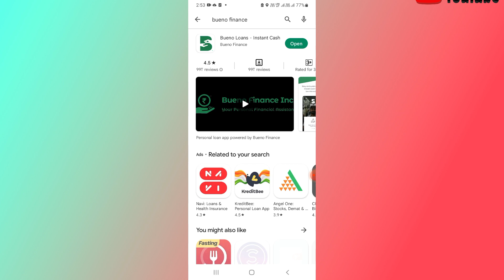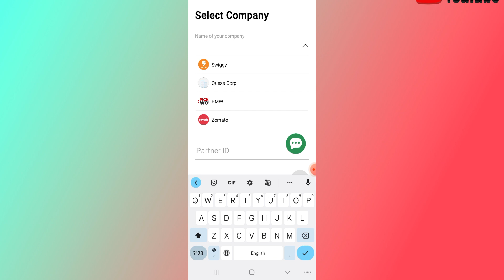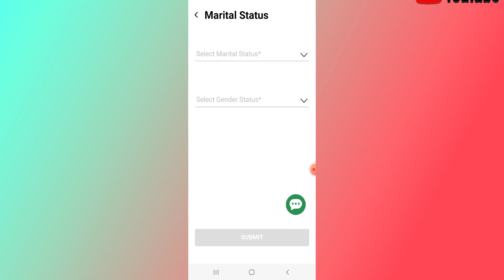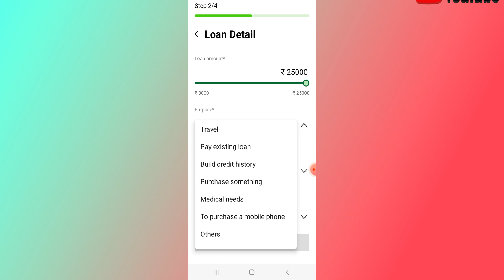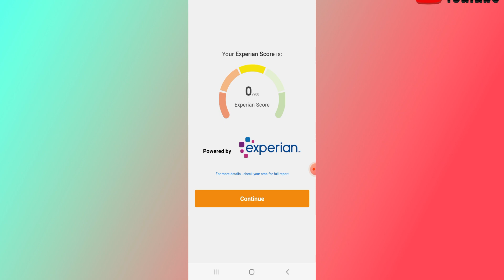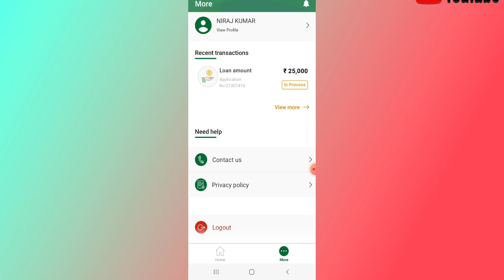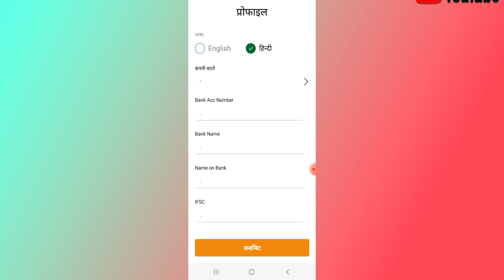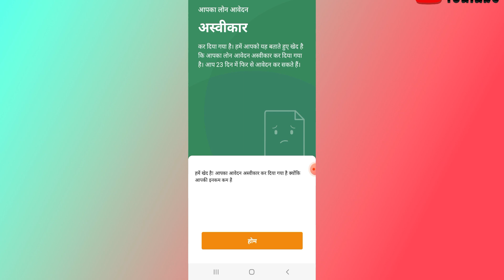Instant personal loan online || Bueno finance loan kaise le || how to get instant loan online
.WELCOME TO THE MR.NIRAJ OFFICIAL.
Hey Guys_ I am Niraj and you are watching our channel MR.NIRAJ OFFICIAL, so on this channel you keep getting all kinds of videos related to technology, CSC related, cyber cafe,such as online form related to computer related to mobile, related technology,Computer Knowledge, many services, all this.  You keep getting related to technology on the channel.  Here you get tips and tricks for your mobile Computer or laptop in very easy language.
My Laptop
My Mic
My Ring Light
My Tripod

Dec:- So Guys iss video me humne bataya hai ki aap yadi swiggy, zomato ya  phir dusre company me kam karte hain to instant personal kaise le sakte hain || Bueno finance loan app ke madad se ||

urgent loan kaise le,instant personal loan app,instant loan app without income proof,new loan app instant,easy instant loan,how to get instant personal loan online,instant loan approval no credit check, niraj official, bueno finance loan by niraj official,

|| यह विडियो देखने के लिए आपको हमारे तरफ से बहुत - बहुत धन्यबाद ||